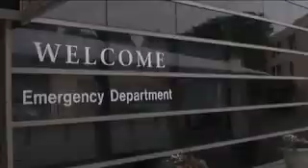Lacerated!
John ruins his leg in a street luging accident, so his friends band together to heal him.

"Wildly entertaining!" - some girl